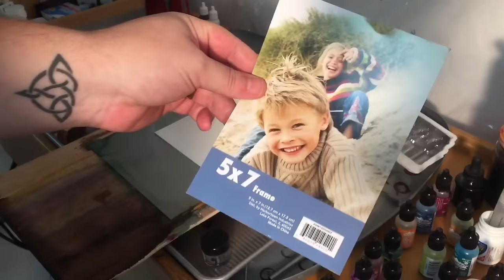Alcohol Inks: Metallic Powders and a heat gun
Playing around with alcohol inks and PearlEx metallic powders. Also show a heat gun technique for pushing inks around on yupo.